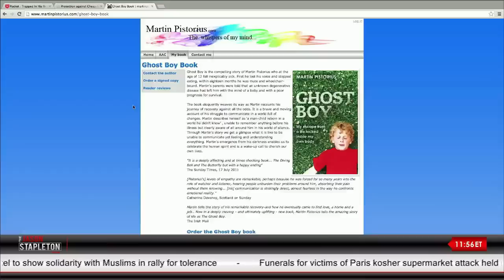Martin Pistorius’ Amazing Story of Survival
This is an amazing story of survival. Trapped in his own body, Martin Pistorius wrote a book chronicling his fight to break free.

Are you interested in advertising on The Jason Stapleton Program?

The industry's top futures and forex trading platforms.

Learn how to day-trade, swing-trade, or become a profitable long term trader.

A social site that links up professional successful traders with verifiable track records to capital.

FEE’s mission is to inspire, educate and connect future leaders with the economic, ethical and legal principles of a free society.